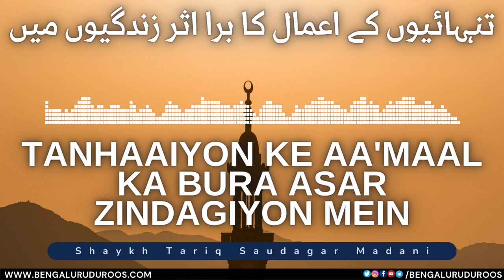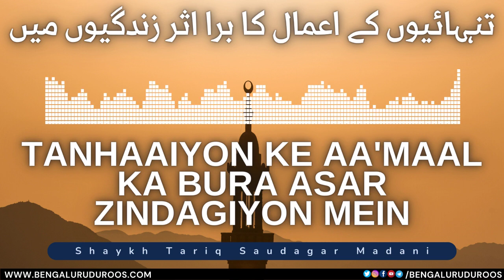Tanhaaiyon Ke Aa'maal Ka Bura Asar Zindagiyon Mein | Shaykh Tariq Saudagar Madani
This clip is taken from the lecture:
Tanhaaiyon Ke Kaam

٠٠٠٠٠٠٠٠٠٠٠٠٠٠٠٠٠٠٠٠٠٠٠٠٠٠٠٠٠٠٠٠٠٠٠٠٠٠٠٠